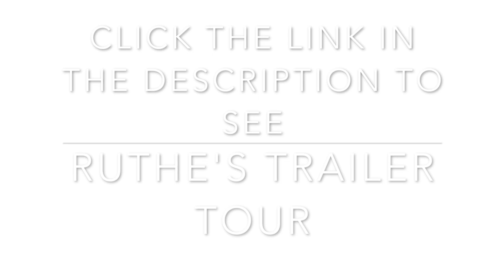Trailer Talk with Ruthe and Princess Craft RV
We had a chance to sit down with Ruthe for a few minutes to talk camping, glamping, and favorite things. Ruthe is a member of the Sisters on the Fly, a really cool group of women campers from everywhere around the US. Take a look at Ruthe's trailer tour video!